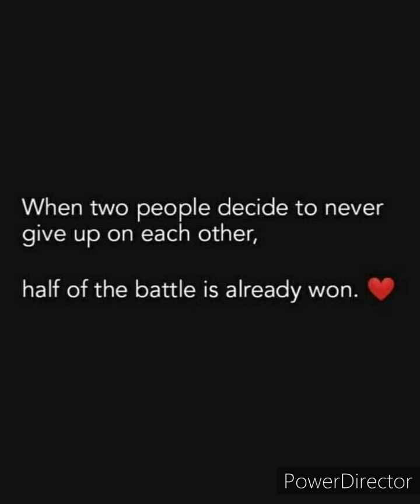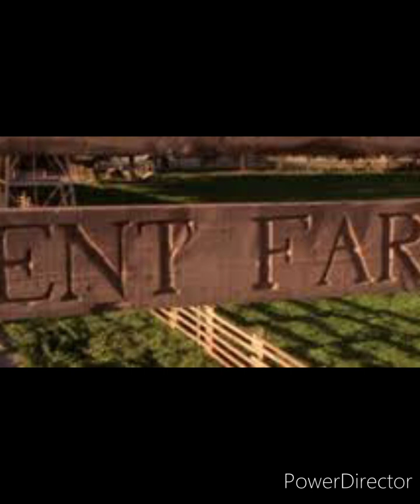Smallville Battle Won: It's Not Over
❤For Mandy💙